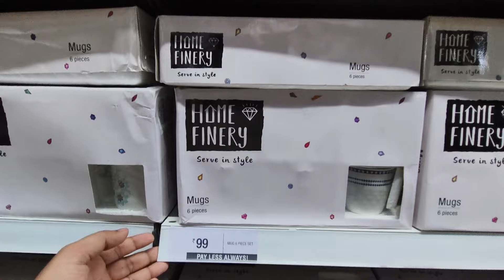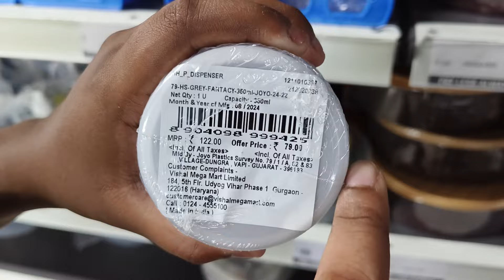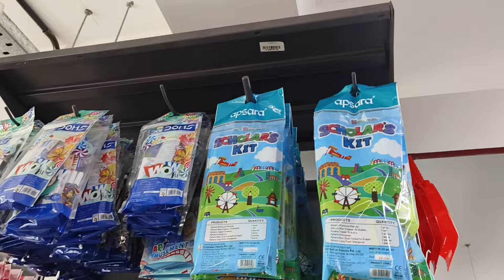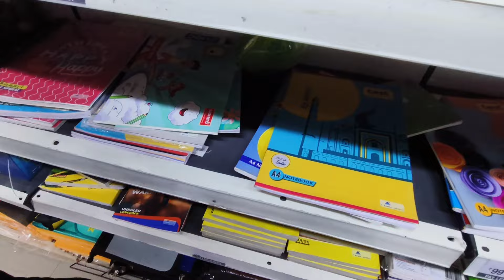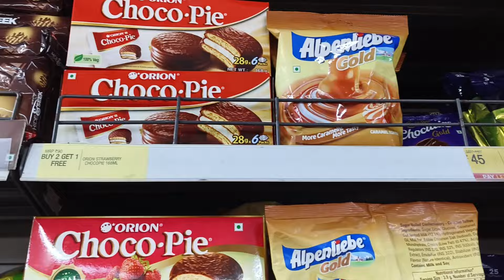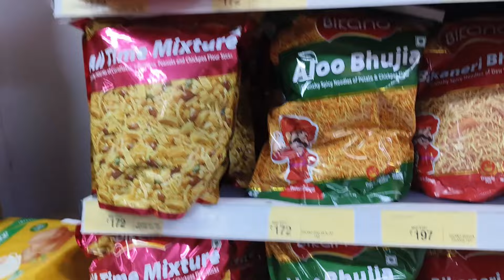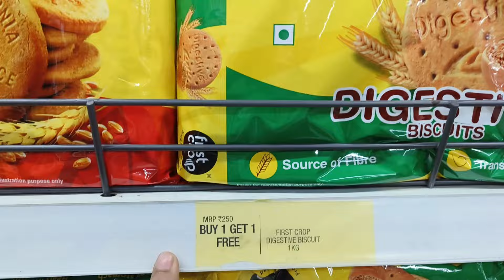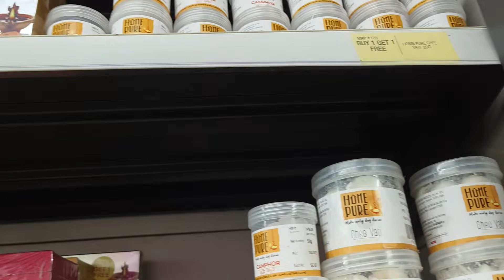Vishal Mega Mart Offers today || Vishal Mega Mart Kitchen Products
Hello Viewers...hope u r great. In this video I find kitchen products with your humble request... in vishal... u will find crockery and grocery products in just 10 rs of starting.

ADDRESS - Engineering College Chauraha, Lucknow

Vishal mall
Vishal Mart
Amazon shopping
Meesho offers
Vishal
dmart haul
Amazon online shopping
Vishal Market
Vishal Mega Mart offers
Vishal Mart
meesho offer
Vishal offer
Vishal dmart
18 amazing new kitchen gadgets
dmart shopping
Reliance mart
Vishal mall
Dmart haul
Dmart shopping
Reliance Smart Bazaar
Reliance fresh
Latest offers
offers today
Vishal Bazaar
Home appliances
Kitchen counter storage
Spice racks
Offers
Offers Today
Kitchen
Kitchen gadgets
Kitchen Tools
Kitchen Products
Kitchen items
Cheapest kitchen gadgets
vmart